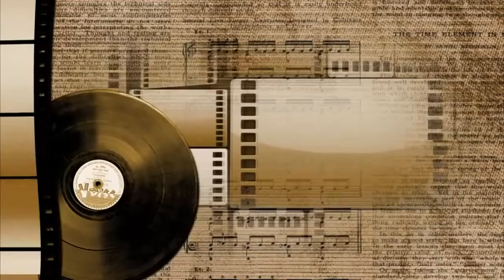КАК РЭЙ ЧАРЛЬЗ ИЗ ЦЕРКВИ ОТПРАВИЛ АМЕРИКУ В СПАЛЬНЮ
В годы Великой депрессии Америку охватил бум танцевальных марафонов. Эта забава оказалась настолько жестокой, что ее в конце-концов запретили в большинстве штатов. Однако, кое-где танцевальные марафоны все-таки периодически устраивали вплоть до начала 60-ых годов. И вот на один из таких марафонов в декабре 1958 года пригласили играть  группу уже знаменитого Рэя Чарльза «The Raelettes». Чарльз один за другим выдавал свои хиты, участники марафона под них отплясывали, и, работая в режиме нон-стоп через несколько часов группа исполнила весь свой репертуар! Песни кончились, а марафон нет... Рэй Чарльз не дотянул до его окончания минут десять с небольшим. Можно было, конечно, затянуть пару песен по второму разу, но великий музыкант поступил по-другому! Как, рассказывает Андрей Ласкателев...

Другие сюжеты из цикла "Музыкальная история" смотрите на YouTube канале Радио RUSA и в живом эфире шоу "Почти дома" по будням, с пяти до восьми вечера по времени Нью-Йорка.
New York 105.1FM HD2 // Miami 103.5FM HD2 // Philly 102.1FM HD2 // // RUSA RADIO app // "Alexa, play Russian Radio